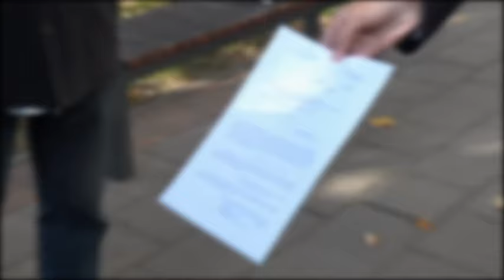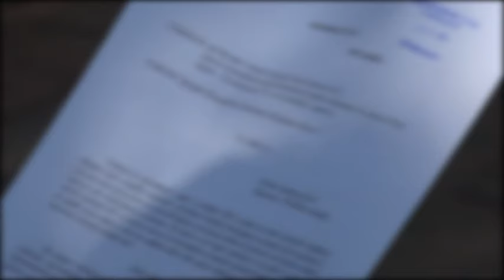Gradonačelnik Predrag Terzić podneo tužbu protiv odbornika Predraga Veljkovića